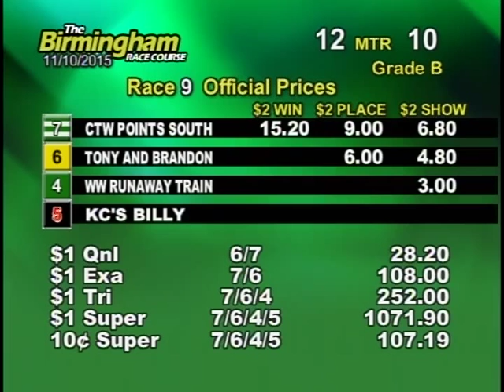11/10/15 Evening Race #9